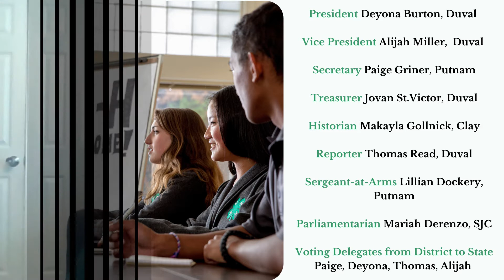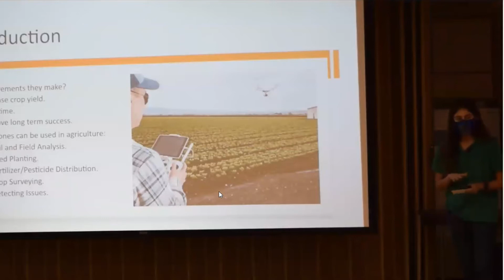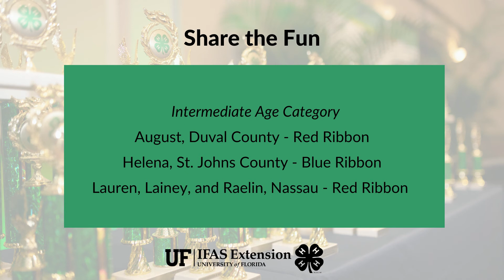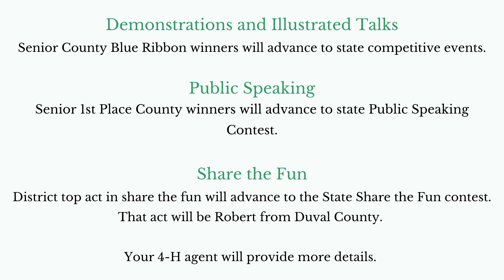2021 District VI Events Awards Video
Awards for the 2021 District VI Events